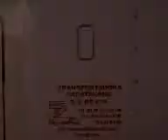Falla mecanica del Contenedor